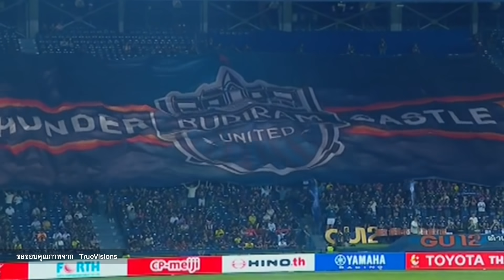ปราสาทสายฟ้า เปิดบ้านเจ๊า สิงห์เจ้าท่า (TTL-4) บุรีรัมย์ ยูไนเต็ด 1-1 การท่าเรือ เอฟซี